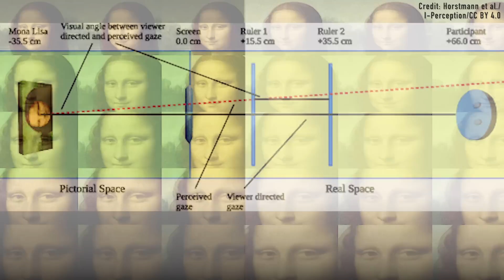Is the 'Mona Lisa Effect' Real?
Scientists find that the famous Mona Lisa is not really watching you.

For the science geek in everyone, LiveScience.com breaks down the stories behind the most interesting news and photos on the Internet, while also digging up fascinating discoveries that hit on a broad range of fields, from dinosaurs and archaeology to wacky physics and astronomy to health and human history. If you want to learn something interesting every day, LiveScience is the place for you.